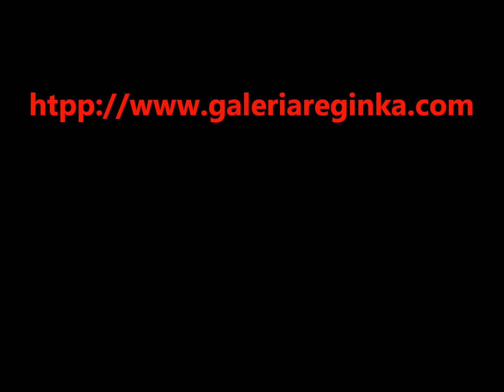Pintura de Paisagens Reginka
Pintura a óleo em tela